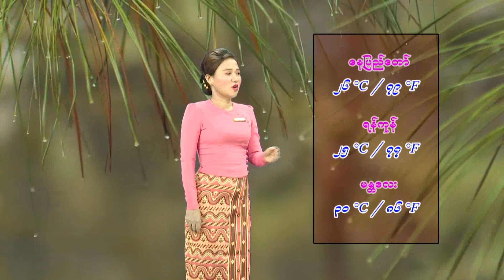9 7 2023YMH